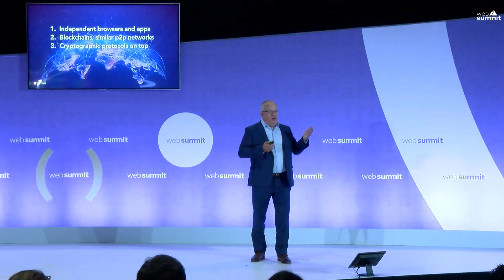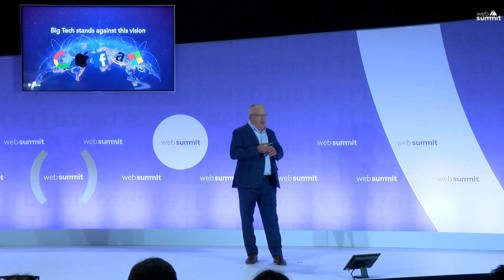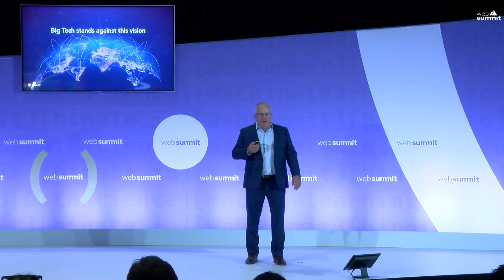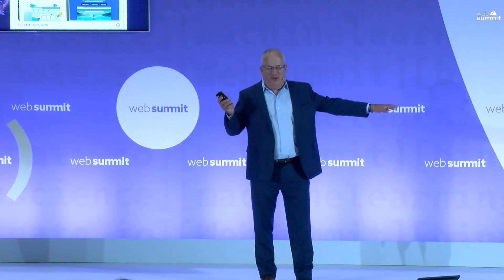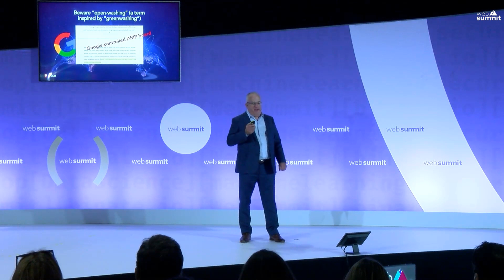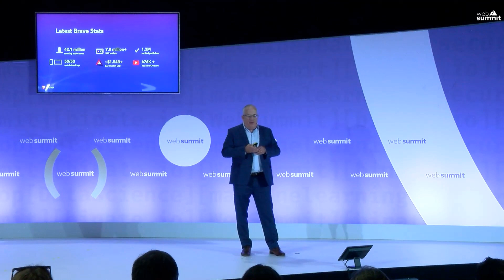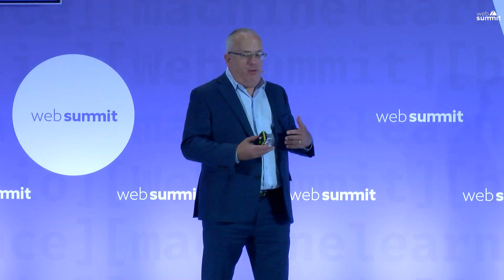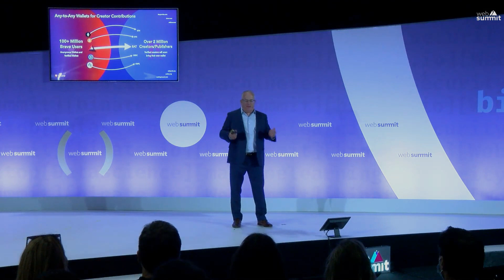Web Summit 2021: "The decentralized web is here – it's just not evenly distributed yet."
Brendan Eich discusses the benefits of the privacy browser Brave, and explores how the company uses web and blockchain technologies to advance the interests of people who are against user-hostile Big Tech.